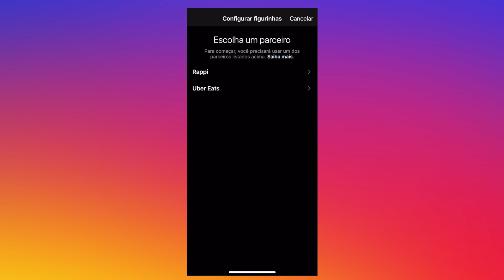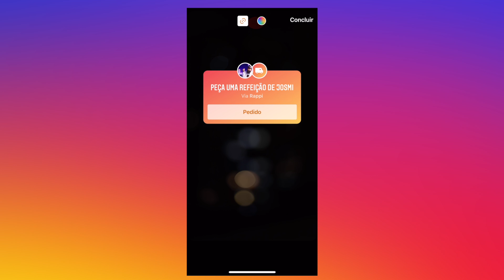Sticker novo! Como funciona o pedido de refeição do Instagram